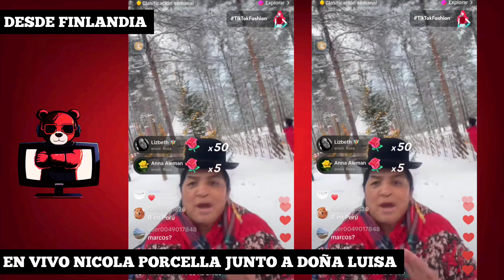🔴 EN VIVO NICOLA PORCELLA DESDE FINLANDIA JUNTO A DOÑA LUISA 🇲🇽